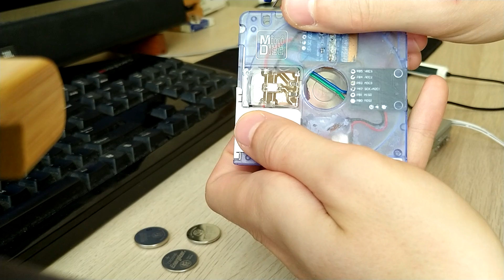MiniDisc laser power meter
A short demo of a laser power meter that I managed to cram in a MiniDisc case.

I don't actually recommend that you build one - there is a lot of sanding, filing and hot-glueing involved and it eats batteries like candy. It would work better with something like an externally-programmed Attiny841 instead of Digispark which is not really suited for low-power.

... though it was a fun side project to learn a bit about Arduino stuff.